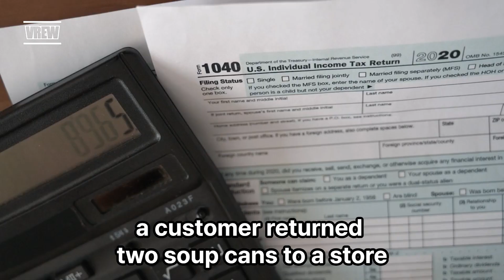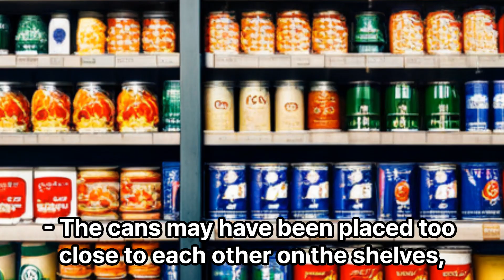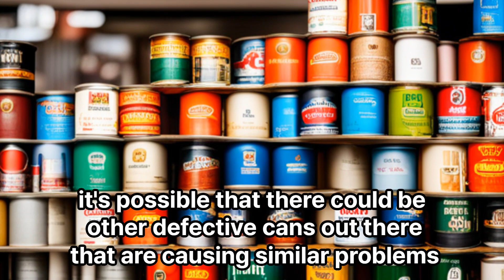The Bizarre Incident of the Two Soup Cans Arguing with Each Other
In this video, we explore the strange incident of two soup cans that were returned to a store because they were allegedly arguing with each other. We delve deeper into the possible explanations for this phenomenon and what it could mean for the world of canned foods. Join us as we investigate this bizarre occurrence and try to uncover the truth behind it.